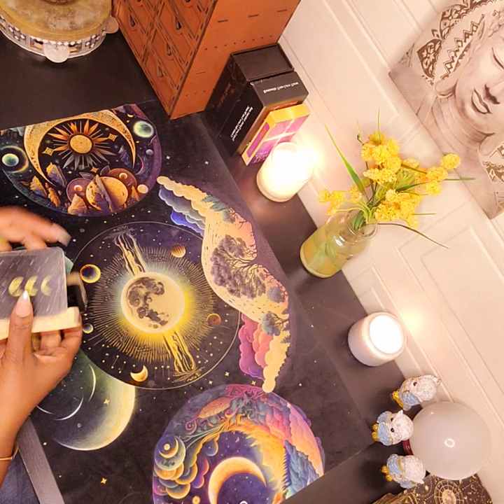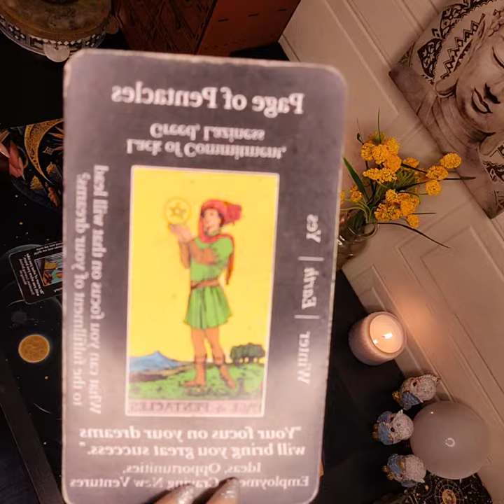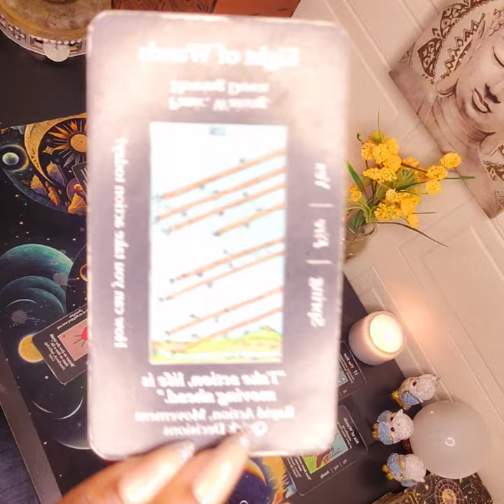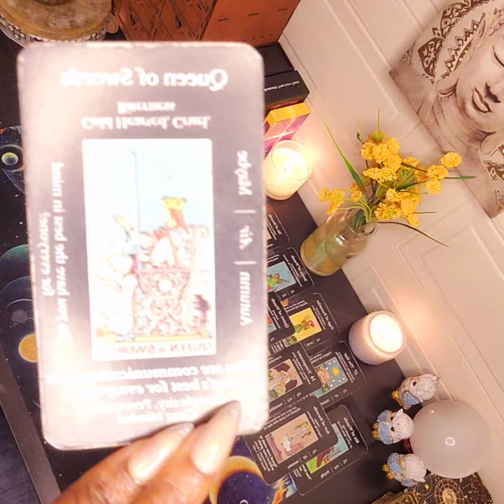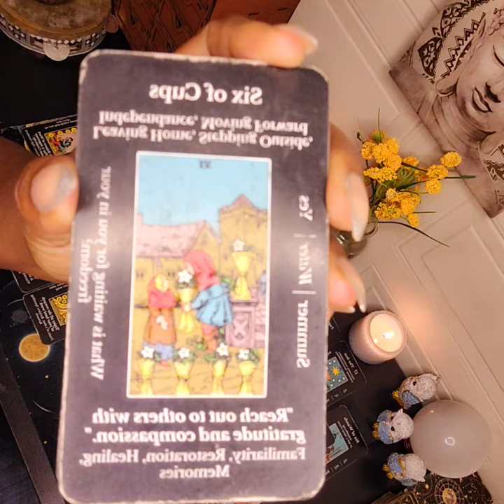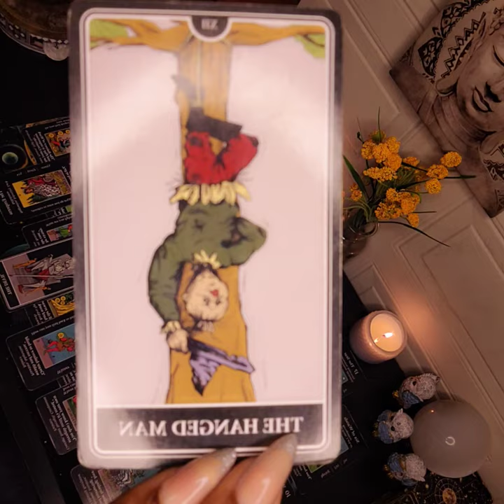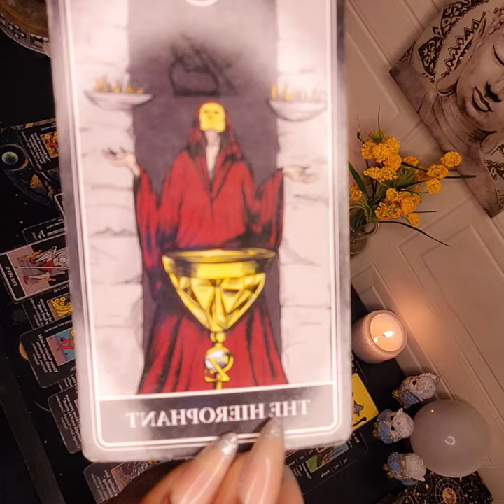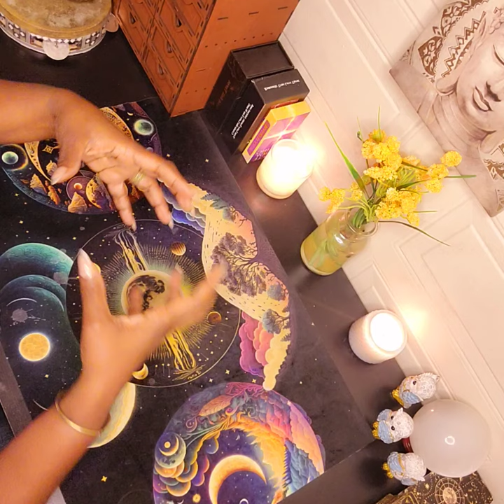PEOPLE WERE OUT HERE PLAYING GAMES THEY COULDN'T AFFORD TO PLAY & NOW IT'S A "GAME OVER" SITUATION⏰️